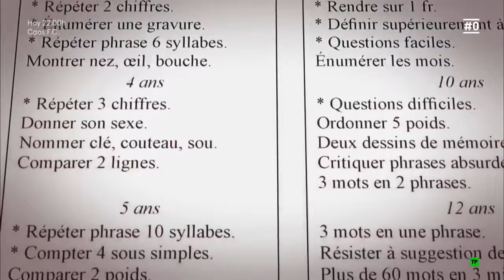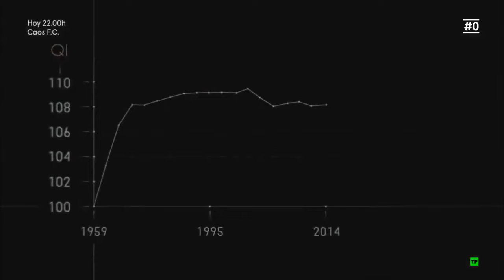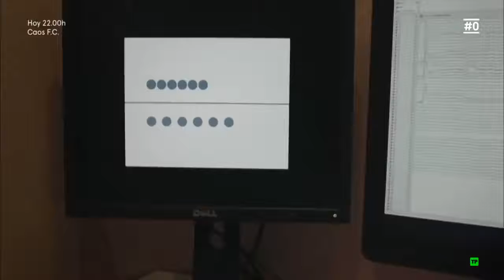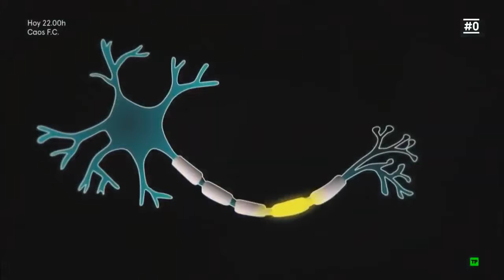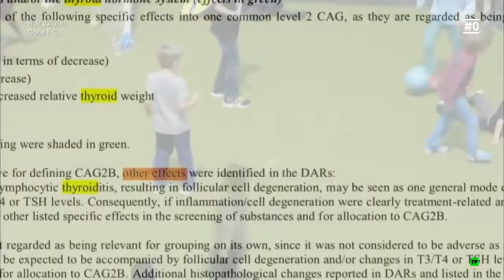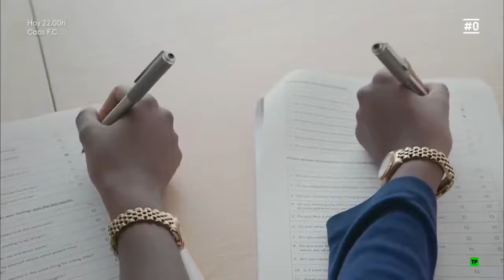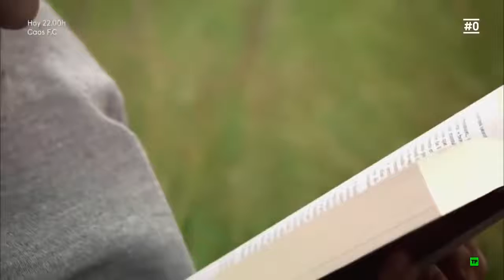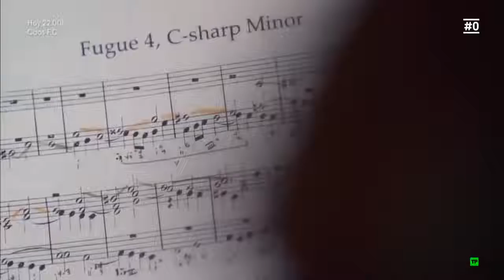El poder del cerebro - La Inteligencia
¿Qué es la inteligencia?

Al hablar de inteligencia se considera a la capacidad de relacionar conocimientos y utilizarlos para resolver una situación. Si analizamos la etimología de la palabra inteligencia veremos que su origen es latino y su traducción es “inteligere”, una palabra compuesta por intus (entre) y legere (escoger). Así pues, etimológicamente hablando, llegamos al mismo significado: escoger entre dos cosas/relacionar dos o más conceptos.

El cerebro no busca la verdad, busca la comodidad

Nos gusta suponer que el cerebro es un órgano infalible, lógico y racional en el que podemos confiar. Sin embargo, a este no le interesa tanto la verdad como la supervivencia.